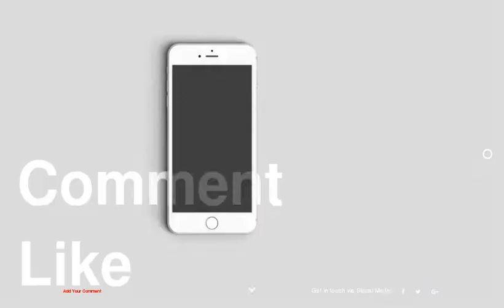Maxi-Dress Outfit Ideas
1 : '90s Style
2 : Geometric
3 : Blue Lace + Lace-Ups
4 : Wrap Maxi + Scarf
5 : Bright Blazer
6 : Elegant Flowers
7 : Stripes + Floppy Hat
8 : Shirt-Dress + Converse
9 : Sheer White + Gold
10 : Floral + Boots
11 : Denim Jacket + Black Slip Dress
12 : Silk Print + Summer Accessories
13 : Leather + Length
14 : Pretty Print
15 : Off-the-Shoulder + Gladiator Flats